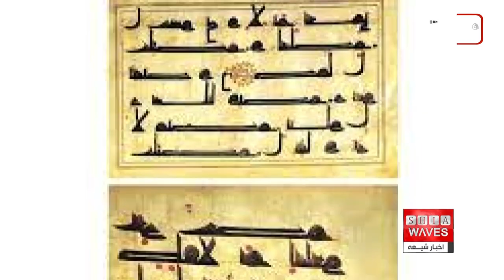نگاهی به چند خبر کوتاه: یکشنبه 16 بهمن ماه 1401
۱)حضور ده ها شیعه کویتی در دفتر آیت الله العظمی شیرازی در شهر مقدس کربلا
۲)دیدار اصحاب هیئات و مواکب حسینی شهر تبریز با آیت الله العظمی شیرازی دام ظله در شهر مقدس قم
۳)رونمایی از دو نسخه قرآن کریم با خط کوفی برای نخستین‌ بار
۴)وقوع انفجاری جدید در بلوچستانِ پاکستان